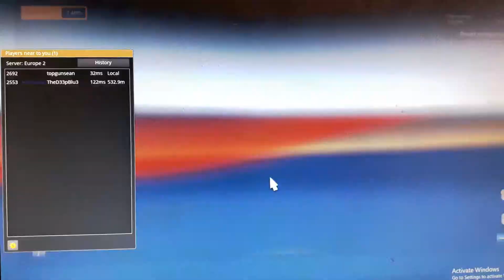euro truck simulator 2 03/12/2018